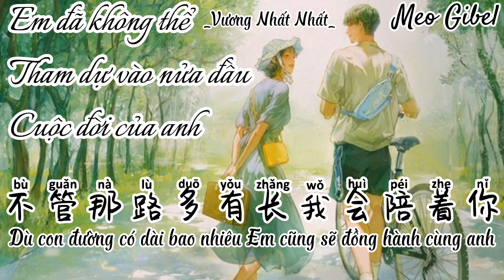[Vietsub+Pinyin]Em không thể tham gia vào nửa đầu cuộc đời của anh.Vương Nhất Nhất.你的前半生我没能参与 _ 王一一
[Vietsub+Pinyin] Em đã không thể tham gia vào nửa đầu cuộc đời của anh. Vương Nhất Nhất. 你的前半生我没能参与 _ 王一一

你的前半生我没能参与王一一
词:KP MUSIC
曲:KP MUSIC
编曲:苏冠榕@鲲鹏入海
和声:王一一@鲲鹏入海
音频编辑:零风@鲲鹏入海
混音/母带:刘栋煜@鲲鹏入海
制作人:徐鹏
制作公司:鲲鹏入海
*_Lyric:

你的前半生我没能参与
你的后半生我形影不离
不管那路多有长我会陪着你
任岁月无声风风雨雨
都怪我没能早点遇见你
错过了你的从前和曾经
如今我下定决心好好的爱你
让我牵挂让我疼惜
你包容我的任性和脾气
我接受你的热情和惊喜
幸福的美好回忆
我都放在心底
你永远是我的唯一
你的后半生我奉陪到底
我付出所有真心
从此嫁给了你
愿意陪着你颠肺流离

幸福的美好回忆
我都放在心底
我付出所有真心
从此嫁给了你

我付出所有真心
从此嫁给了你
*_Pinyin:

Nǐ de qián bànshēng wǒ méi néng cānyù
Nǐ de hòu bànshēng wǒ xíngyǐngbùlí
Bùguǎn nà lù duō yǒu zhǎng wǒ huì péizhe nǐ
Rèn suìyuè wúshēng fēng fēngyǔ yù
Dōu guàiwǒ méi néng zǎodiǎn yùjiàn nǐ
Cuòguòle nǐ de cóngqián hé céngjīng
Rújīn wǒ xiàdìng juéxīn hǎohǎo de ài nǐ
Ràng wǒ qiānguà ràng wǒ téng xī Nǐ bāoróng wǒ de rènxìng hé píqì Wǒ jiēshòu nǐ de rèqíng hé jīngxǐ Xìngfú dì měihǎo huíyì
Wǒ dū fàng zài xīndǐ
Nǐ yǒngyuǎn shì wǒ de wéiyī
Nǐ de hòu bànshēng wǒ fèngpéi dàodǐ
Wǒ fùchū suǒyǒu zhēnxīn
Cóngcǐ jià gěile nǐ
Yuànyì péizhe nǐ diān fèi liúlí

Nǐ bāoróng wǒ de rènxìng hé píqì Wǒ jiēshòu nǐ de rèqíng hé jīngxǐ Xìngfú dì měihǎo huíyì

Pic: Pinterest: Ken_Sam777

Nếu thích tác phẩm củ họ hãy ủng hộ tác phẩm của họ